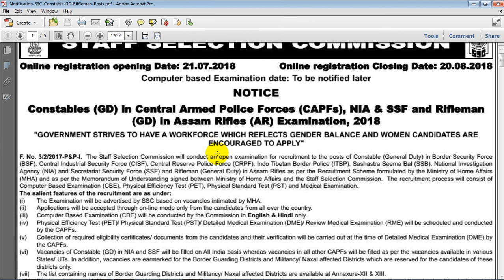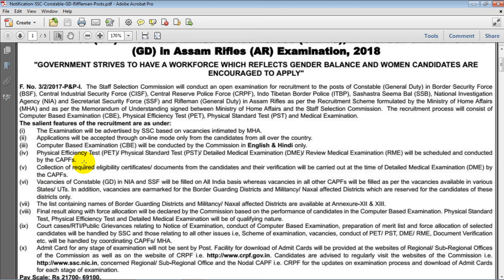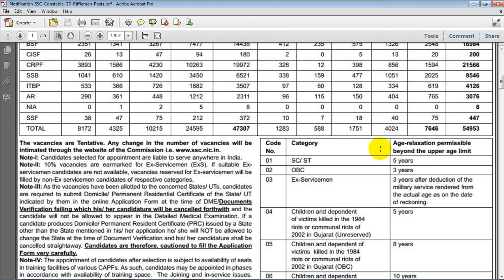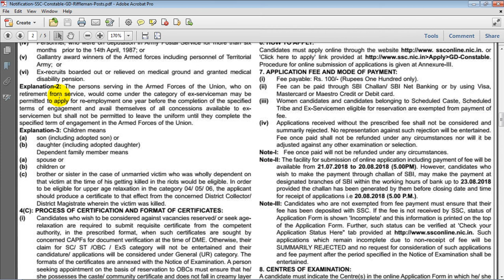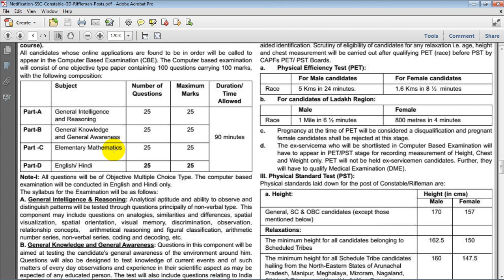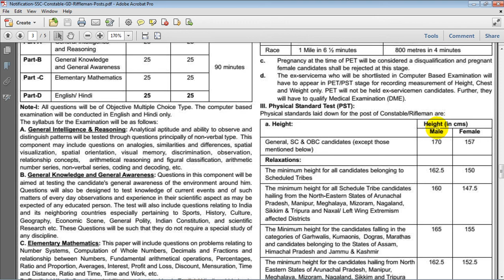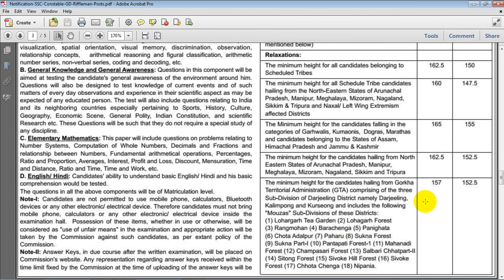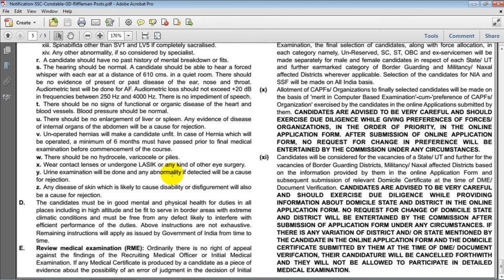SSC GD Constable 2018 Notification for 54953 Posts with 10th | SSC GD Physical Test & Written Exam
SSC Recruitment 2018 : 54,953 కేంద్ర ప్రభుత్వ ఉద్యోగాలు మీకోసం..

SSC Recruitment 2018: The Staff Selection Commission (SSC) has released a notification for at least 54, 953 posts for the recruitment of Constable (General Duty) in Border Security Force (BSF), Central Industrial Security Force (CISF), Central Reserve Police Force (CRPF), Indo Tibetan Border Police (ITBP), Sashastra Seema Bal (SSB), National Investigation Agency (NIA) and Secretariat Security Force (SSF) and Rifleman (General Duty) in Assam Rifles.

HIGHLIGHTS
The registration for the recruitment of these posts will begin today, July 21 and the last date to apply for the same is August 20.

A computer-based examination will be held for the same.

Application fees of Rs. 100 needs to be paid. Women and reserved candidates are exempted for the same.

The registration for the recruitment to these posts will begin today, July 21 and the last date to apply for the same is August 20. An examination will be held for the same. The date of the exam has not been decided yet. Interested candidates may apply for the same and will be intimated when the date is fixed. The examination will be computer-based.

Step 2: Click on the link which reads- ‘SSC Recruitment 2018’.

Step 3: Click on the post you would wish to apply for.

Step 4: Enter your details and click on submit.

Step 5: Pay the application fees of Rs. 100 through SBI Challan/ SBI Net Banking, Visa, Master Card, Maestro Credit or Debit Card.

Step 6: Take a print out of the filled form for future reference.

It must be noted that that the candidates must be between 18 to 23 years of age as on August 1, 2018 to be eligible to sit for the examination. But the upper age limit is relaxable for SC, ST, OBC, Ex-Servicemen and other categories of persons in accordance with the Governments orders on the subject.

Also, women candidates and candidates belonging to Scheduled Caste, Scheduled Tribe and Ex-Servicemen eligible for reservation do not have to pay any kind of application fee.